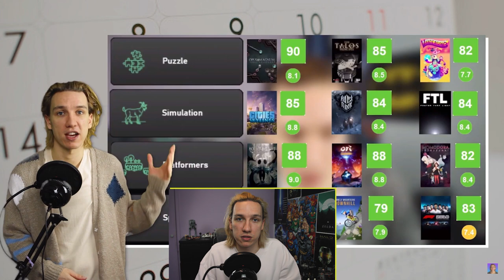hiatus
it's yet another channel update but I promise this will be the last one for a while. I'll see you in a bit.